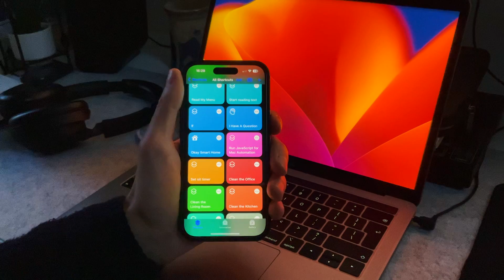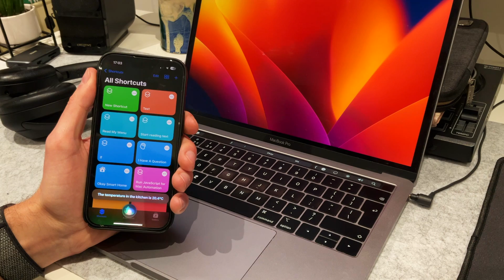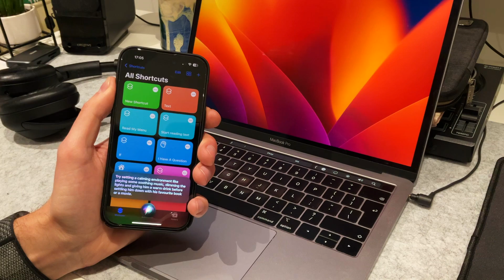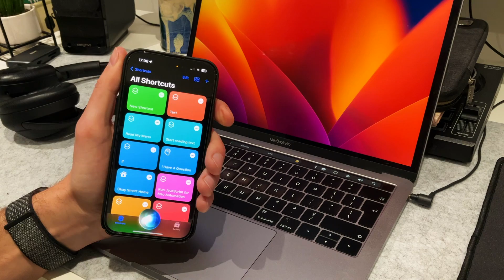ChatGPT in an iOS Shortcut | Ultimate HomeKit Voice Assistant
I built the world's smartest home assistant using Siri Shortcuts by interacting with GPT-3, the powerful model behind ChatGPT. This home assistant can control your HomeKit home and even provide answers to a variety of questions around life, parenting, and more.

Building this assistant is made possible by using Shortcuts, a powerful automation tool on iOS, macOS or iPadOS. I came up with a clever prompt that lets me instruct GPT-3 to return a JSON format with specific actions and commands. Using if-else statements in Shortcuts, I could then handle the returns and trigger the necessary actions or simply answer the question.

What makes this home assistant so smart is its ability to understand and analyze responses. This works fundamentally differently from Siri or Alexa.

If you are interested in how I built it, head over to the detailed instructions: